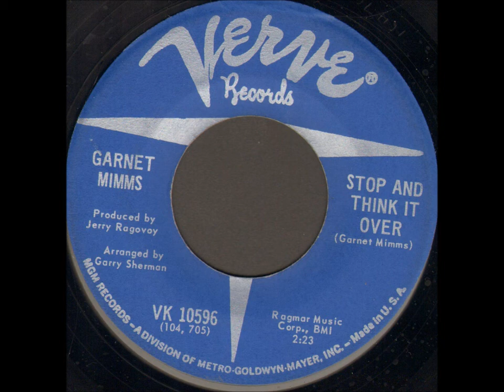GARNET MIMMS - Stop And Think It Over